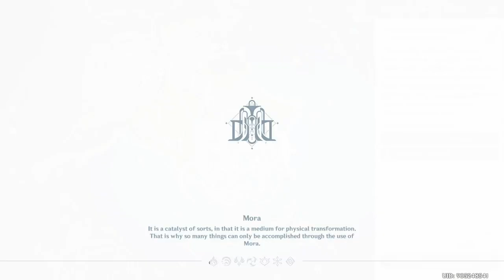Genshin Impact 240930 2316 310 Daily Get a Drink at Least!